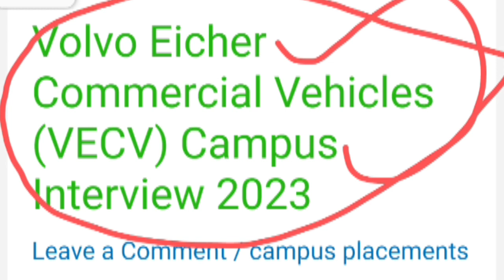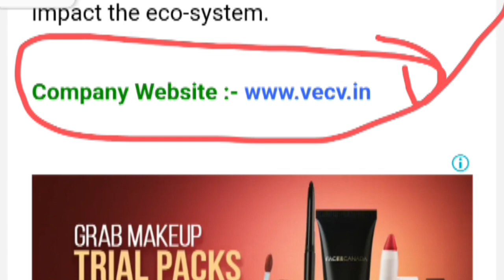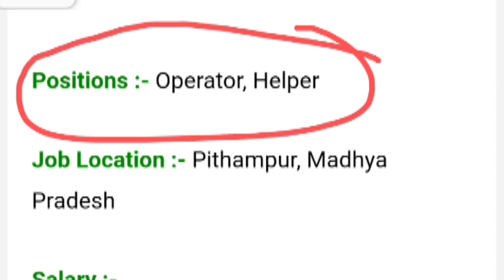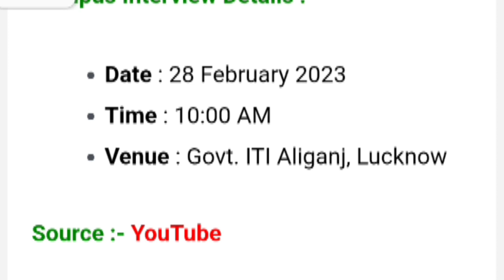Volvo Eihcer Commercial Vehicles Limited Campus Placement 2023,, eihcer company job, eihcer job ।